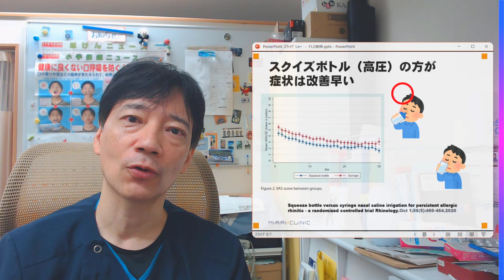【コロナ対策】ちゃんと上咽頭も洗ってる？【鼻うがいでオミクロン株も洗浄】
プロの鼻うがい人の今井です。

ウイルスが付着する上咽頭をしっかり洗浄するには、高圧で大容量洗浄液をお勧めします。オーストラリア生まれのFLOサイナスケアを使って上咽頭が洗えているか内視鏡で検証。
その他の鼻うがい器具でも片方の鼻から片方の鼻へ洗浄液が流れ出ていたらしっかり洗えていますよ。
鼻うがいで鼻奥のオミクロン株も洗い流しちゃいましょう。

FLOは入手がやや困難です。ご希望の方はこちらから。